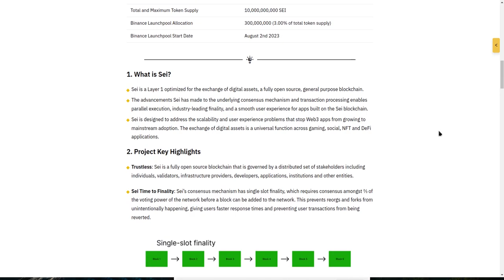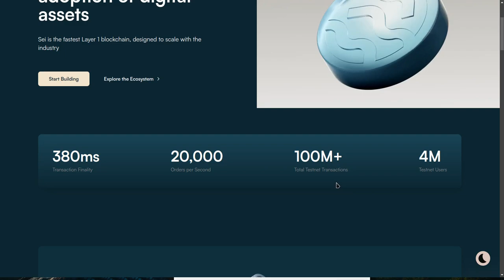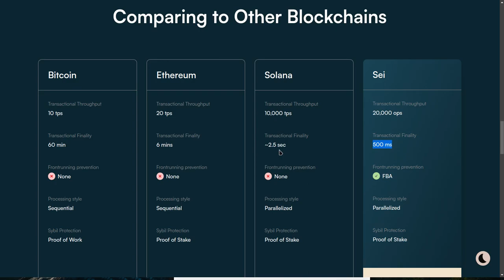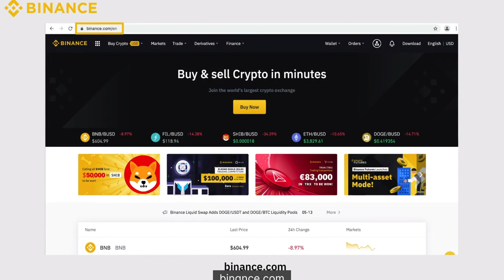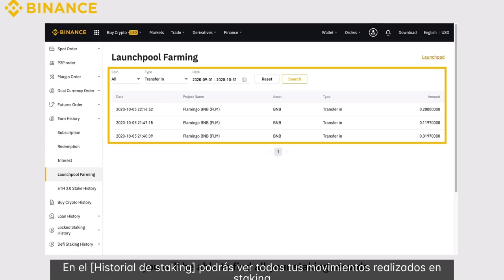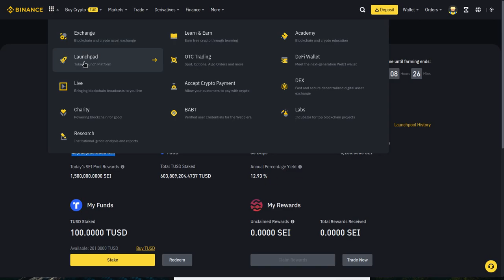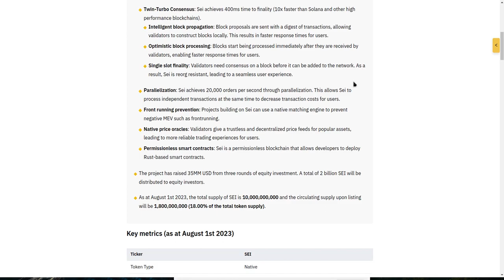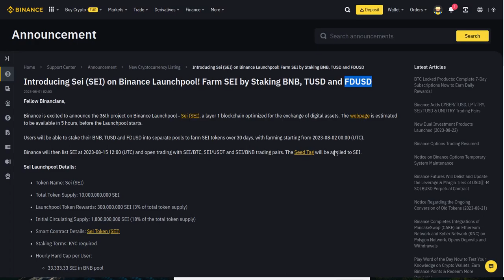Launchpool: Sei Network participa desde Binance!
Hola a tod@s, Bienvenidos a su canal 𝘾𝙧𝙮𝙥𝙩𝙤𝙣𝙤𝙢𝙮, en esta entrega les comparto este LaunchPool muy interesante y prometedor.

◢ Atn. 𝖢𝗋𝗒𝗉𝗍𝗈𝗇𝗈𝗆𝗒